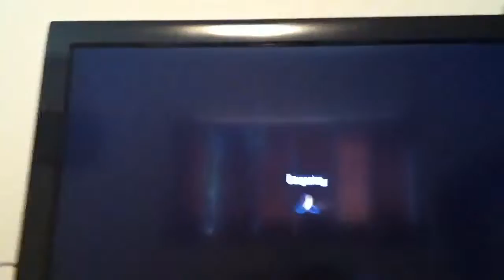Map 3 win on Cargo over its strayfen